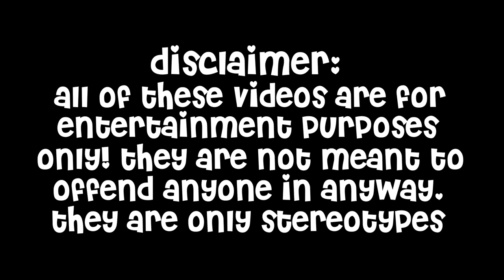We Found A Creepy Mansion On The Barn | Brookhaven Rp (Roblox)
♡︎☀︎︎Open me☀︎︎♡︎

♥︎Title: We Found A Creepy Mansion On The Barn | Brookhaven Rp (Roblox)